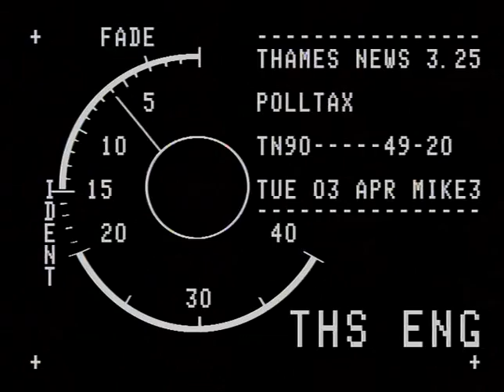TN-90-049-019.m4v | Thames News Archive Footage